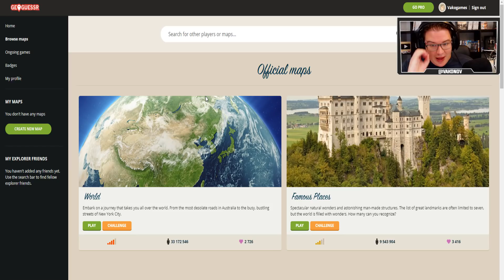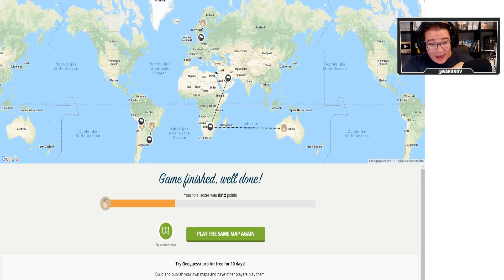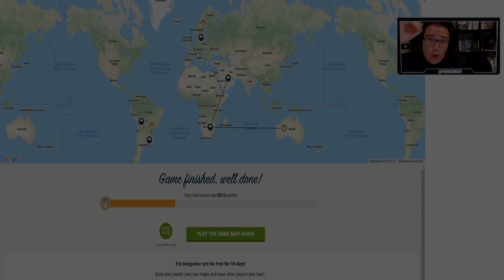Ik vind dit echt niet eerlijk! - GeoGuessr - Aflevering 3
Welkom bij deze aflevering van Wereldreis (Geoguessr)

Klik hier om dit spelletje zelf te spelen